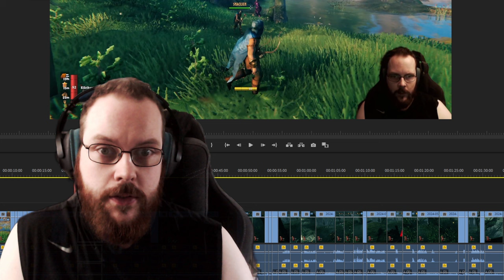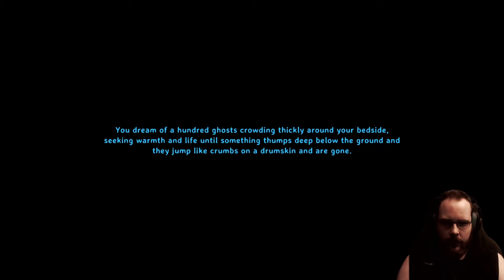Valheim Plains Already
More Swamps, and suddently Plains biome!

Member?